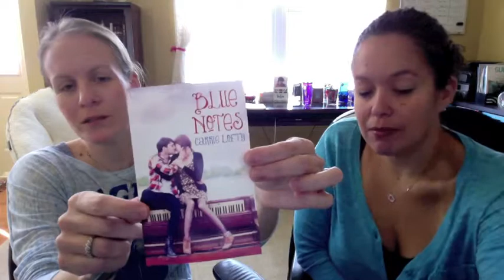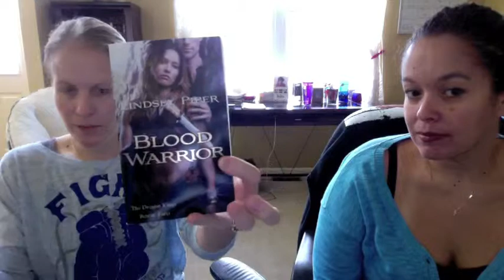Katie Porter Vlog #1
#1... Where pretend to be perky on a Monday morning, and talk roller coasters, over-scheduled kids, and writing goals. Oh, and BIG PRIZES!